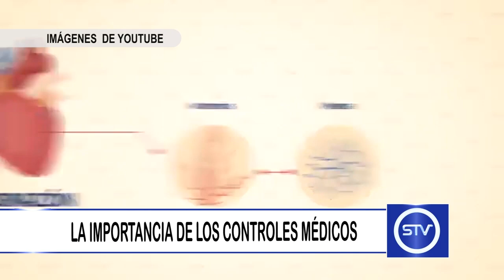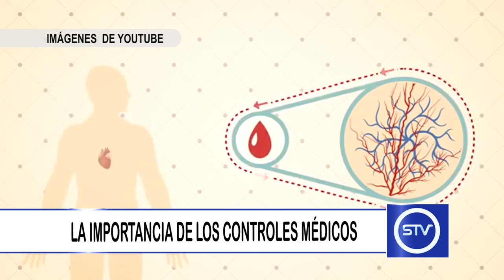LA IMPORTANCIA DE LOS CONTROLES MÉDICOS